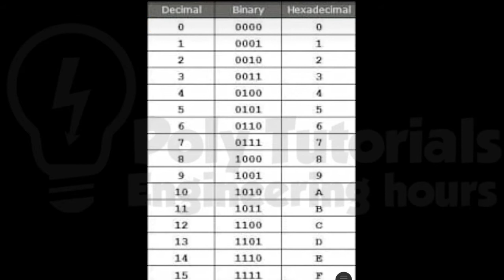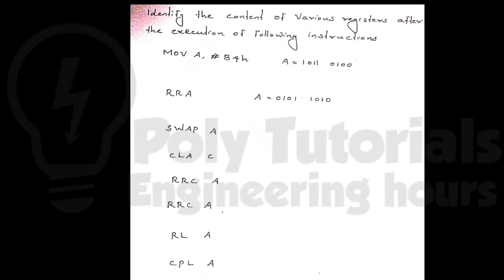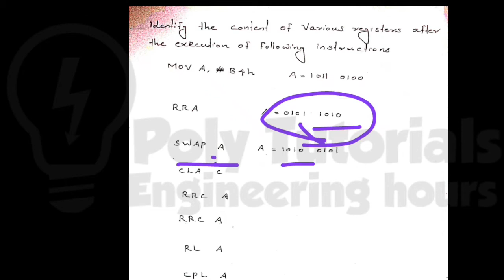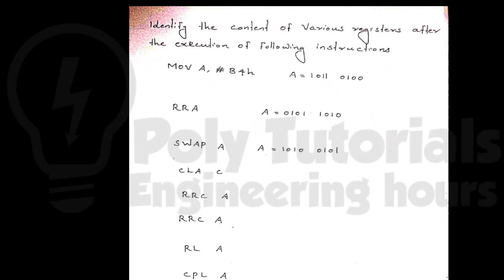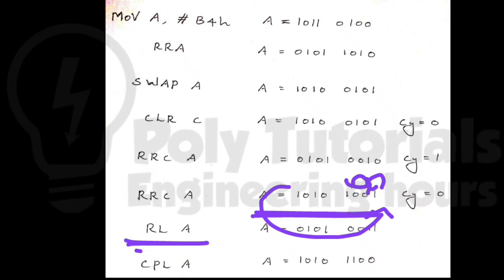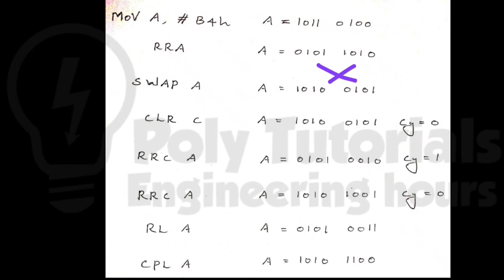Contents of accumulator after execution of the instruction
Microcontrollers & PLC